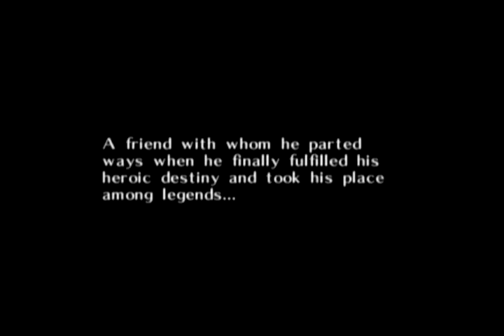Hauppauge USB Live 2 quality test - Legend of Zelda: Majoras Mask (The very start)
just testing my new toy :3